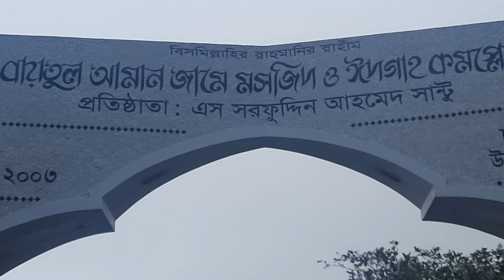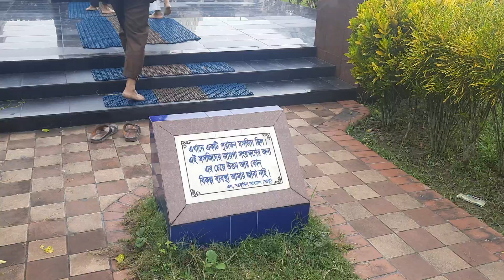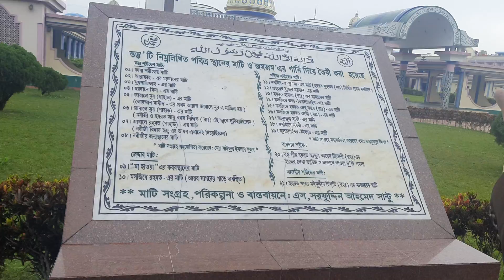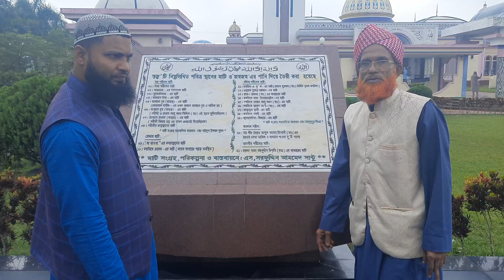ধন্যবাদ এস সরফুদ্দিন আহমেদ সান্টু সাহেব প্রতিষ্ঠতা Changuria Guthia zame masjid ||ক্বারী মোমিন টিভি